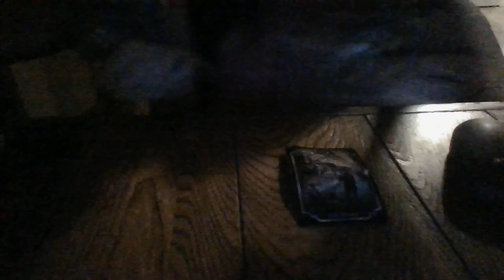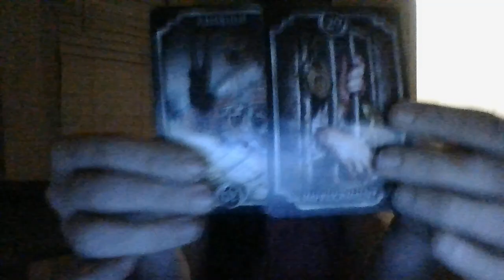JULY 22- THE T! THIS MESSAGE IS FOR A SCORPIO(MASC AND FEM) FROM A LEO FEM'S PAST....